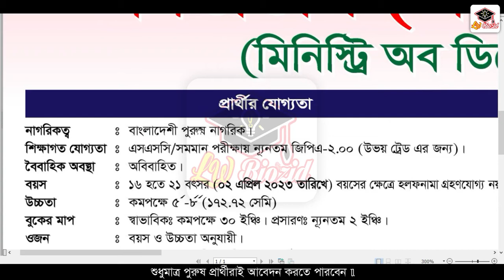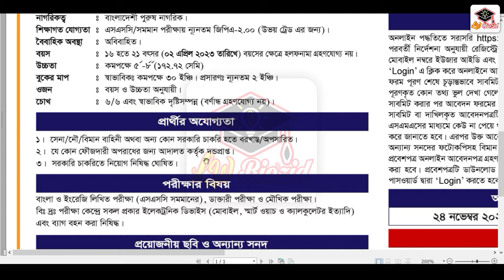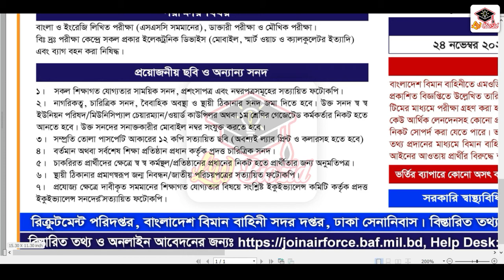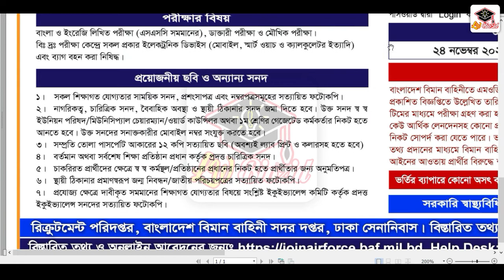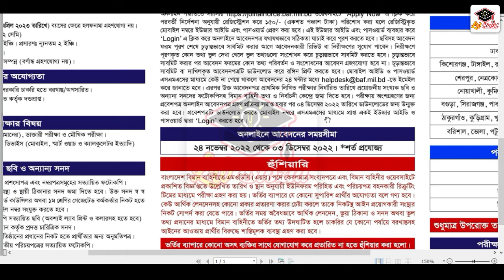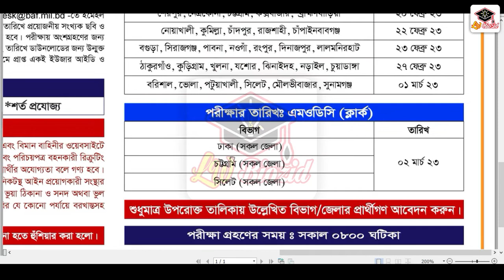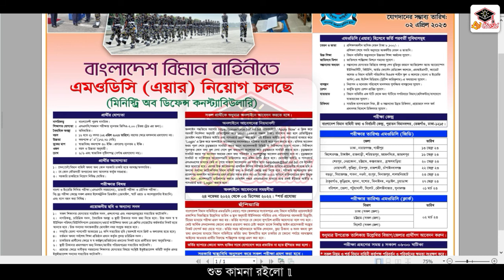🔥SSC পাশে🔥 Bangladesh air force job circular 2022 | বিমান বাহিনী modc নিয়োগ ২০২২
বাংলাদেশ বিমান বাহিনীর এমওডিসি পদে নিয়োগ বিজ্ঞপ্তি ২০২২

ভিডিও তে কোনো ভুল-ত্রুটি হলে, ক্ষমা-সুন্দর দৃষ্টিতে দেখবেন।
এবং
ভুলটি ধরিয়ে দেয়ার অনুরোধ রইলো।

ধন্যবাদ।